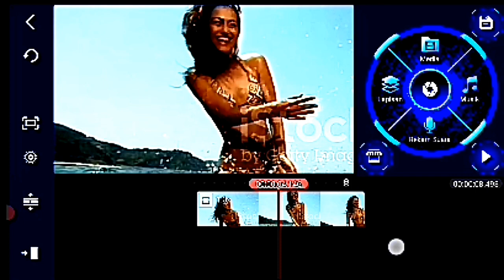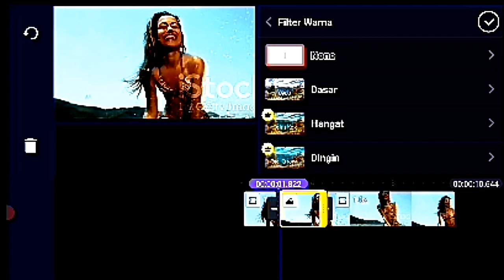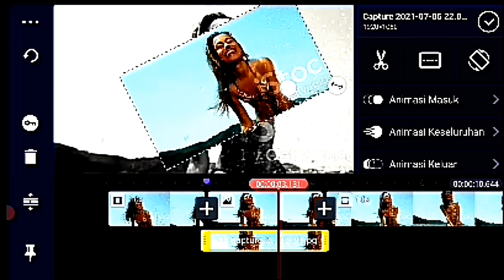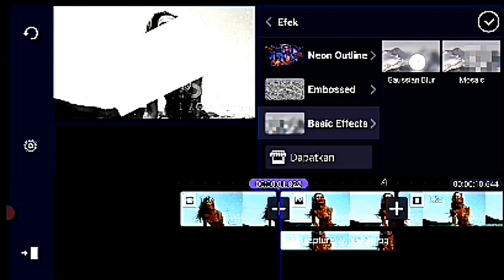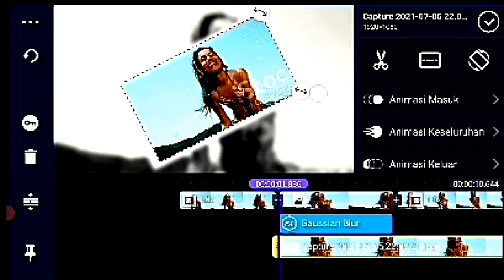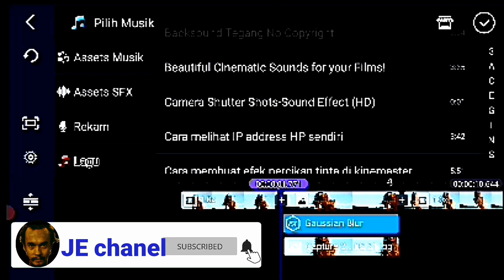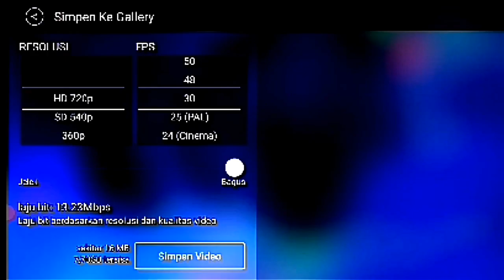Tutorial edit video SNAPSHOT FREEZE FRAME EFFECT//efek kamera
Tutorial spt ini sdh banyak dan sering di bahas. Pd dua video sebelumnya di chanel ini jg sdh membahasnya. Tp pd video kali ini kt akan membahas lg, namun dg tampilan yg sedikit berbeda pd hsl akhirnya. Biar lbh jls spt apa hsl akhir dari editanya, yuk kita tonton videonya sampai hbs & jgn lupa supportnya dg :

# tekan like
# aktifkan lonceng
# share & isi komentar

## TERIMA KASIH ##